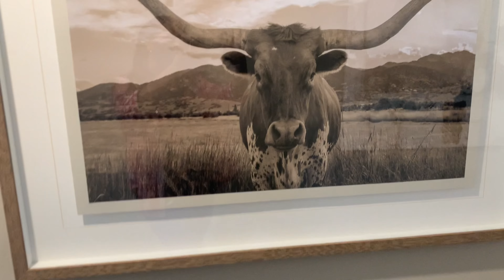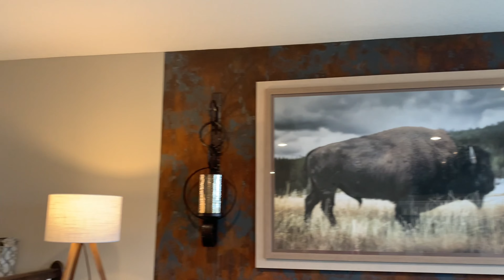Model - 2) अमेरिका में 3.5 करोड़ का घर।चलिए आप सभी को दिखाते हैं!!